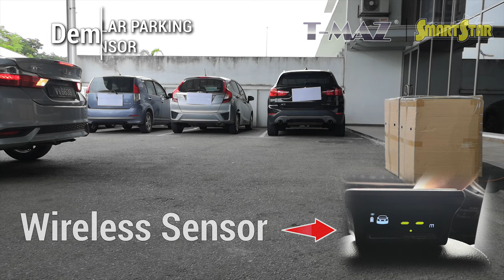TMAZ_Alpha Tech Solar Parking Sensor_Plug & Play